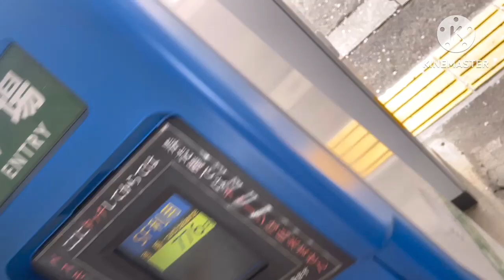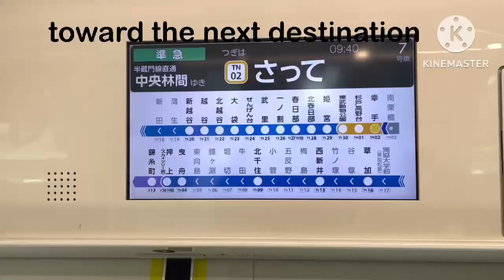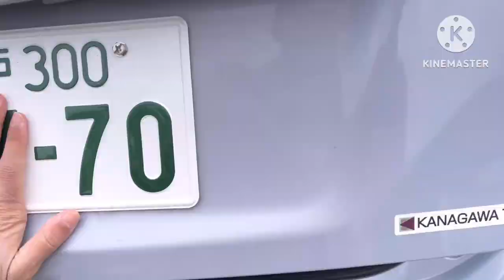Japan train travel || going for buying a Car || shahbaz mahmood Official || Subscribe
Join us on an exciting journey through Japan's train system as we embark on a mission to find and purchase our dream car. From bustling city streets to quaint countryside towns, we'll show you some of the best places to shop for cars in Japan, all accessible by train. Along the way, we'll also provide you with helpful tips for buying a car in Japan, including important paperwork and legal considerations.